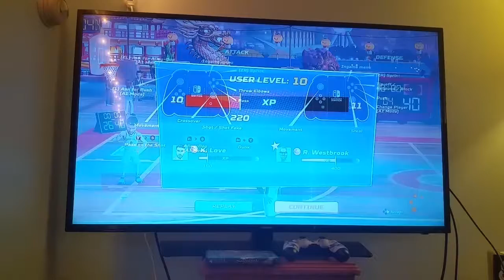Nba Playground Tournament Game Play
John Stockton, Boogie Cousins, Russell Westbrook, Clyde the Glide and More.